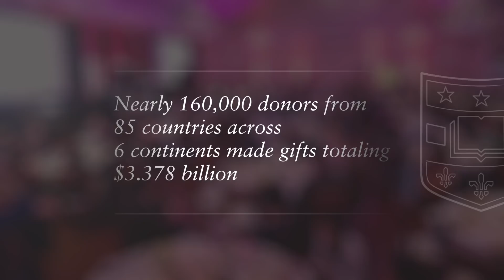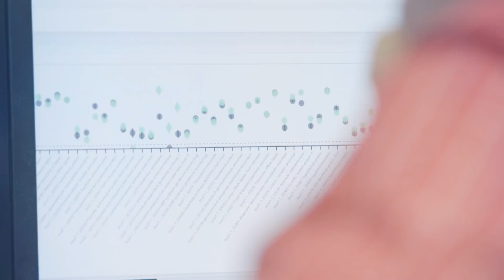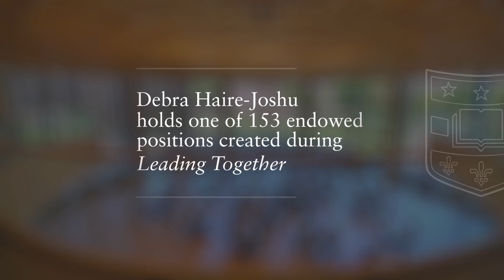Leading Together Campaign Celebration | Washington University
Leading Together Campaign Celebration, Washington University in St. Louis.